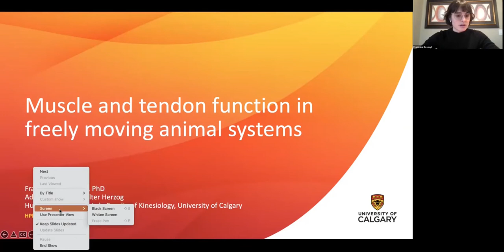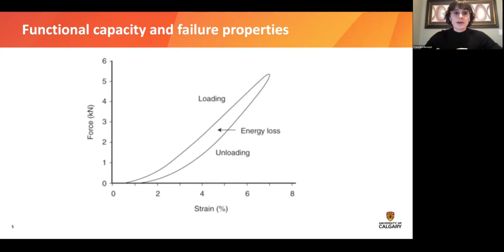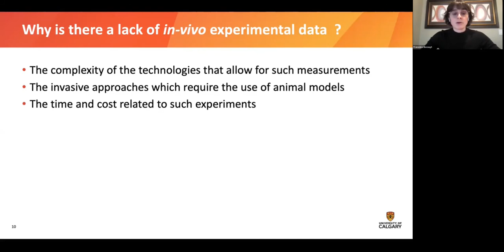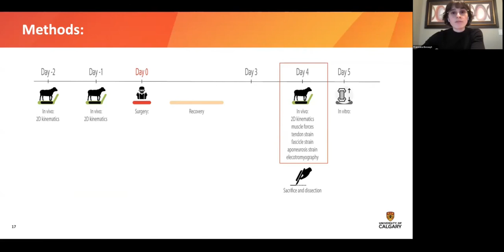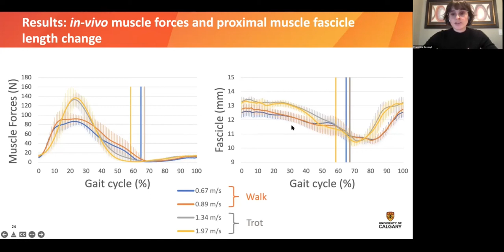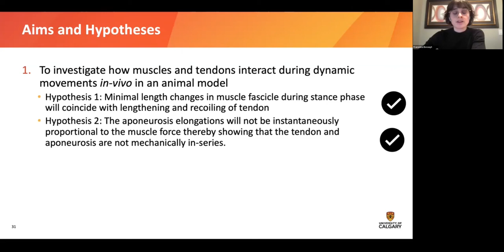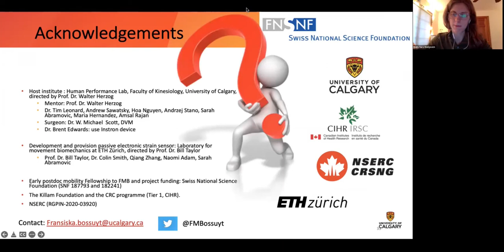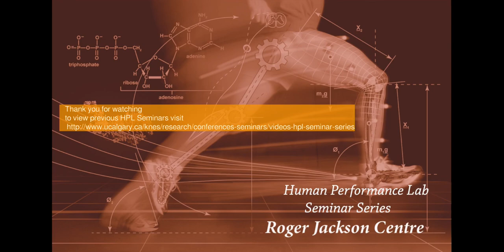Muscle and tendon function in freely moving animal systems by Phd Fransiska M. Bossuyt